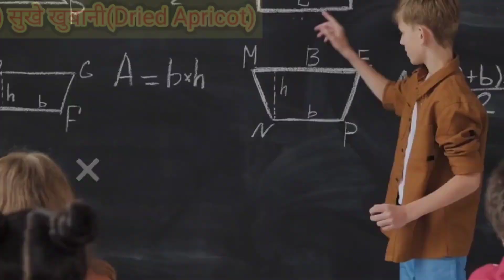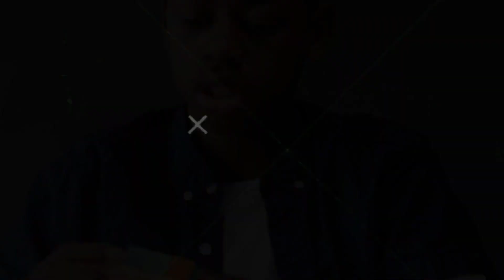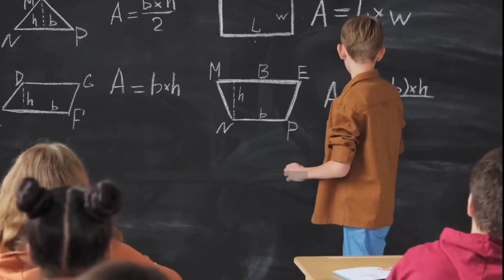दिमाग को तेज करने का तरिका💯dimag tez karne ka tarika🔥how to improve our mind,dimag ko shant kare